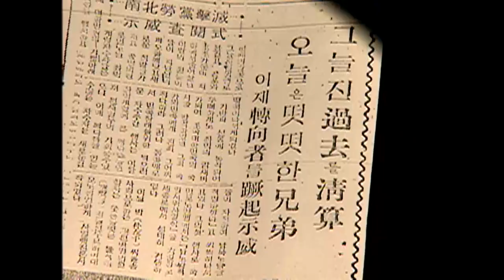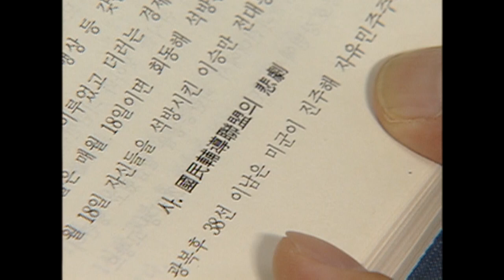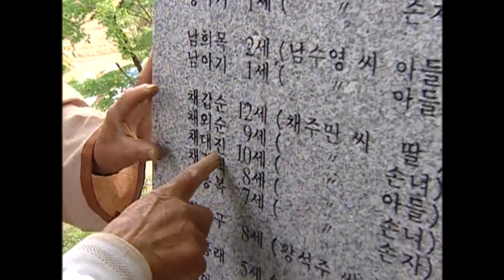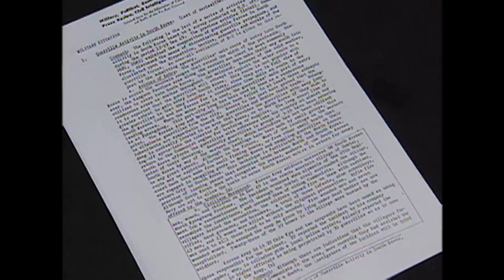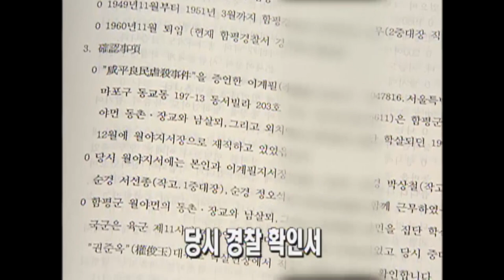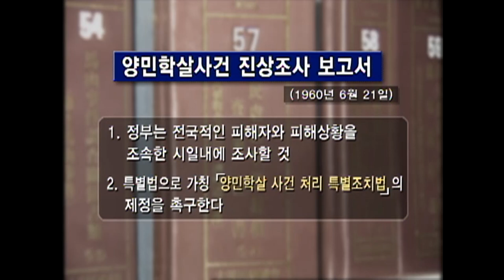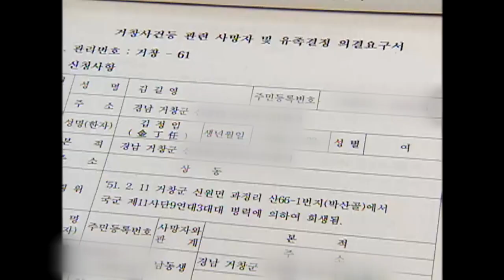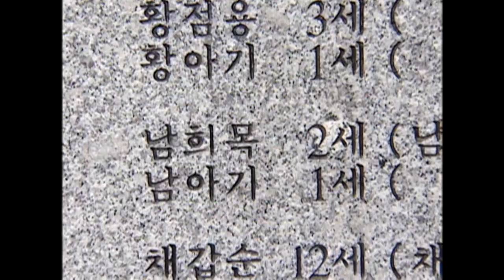[Full] 55년 간의 침묵 민간인 학살_MBC 2004년 5월 11일 방송